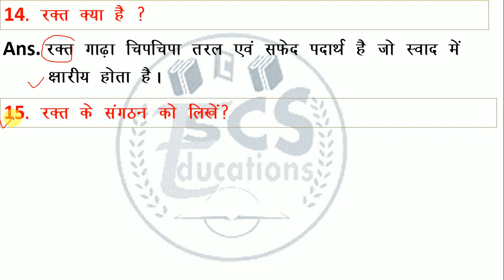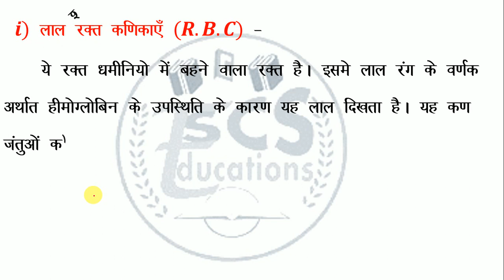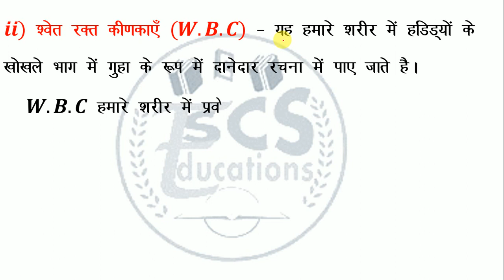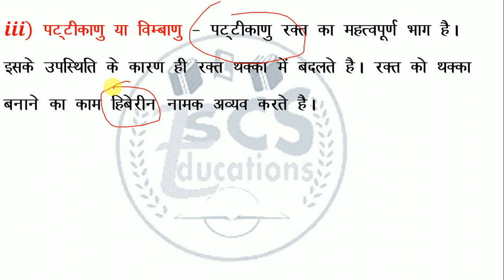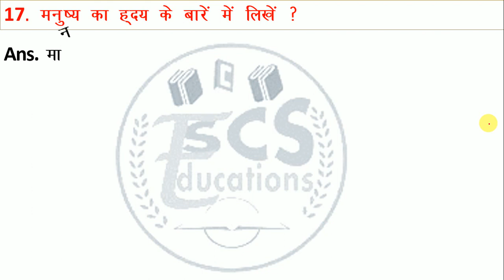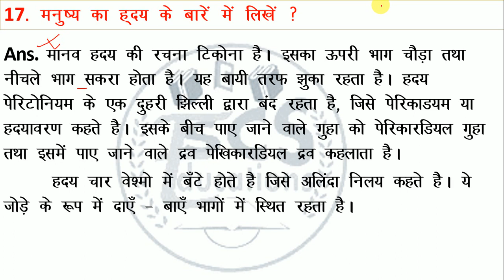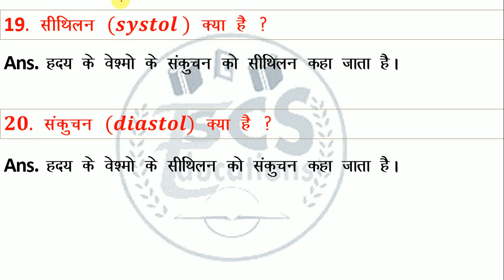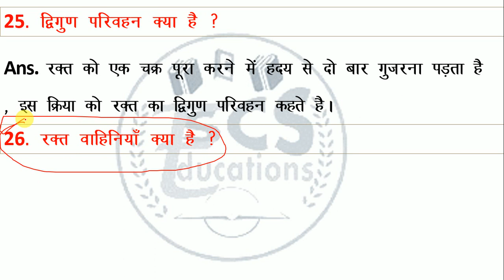Class 10 Biology ||रक्त क्या है ? R.B.C.और W.B.C. क्या है ? ह्रदय की क्रियाविधि क्या है ? ||Live 8PM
10th Biology || Chapter 1st जैव प्रक्रम || Full Explaining and Solve Question || Part-3